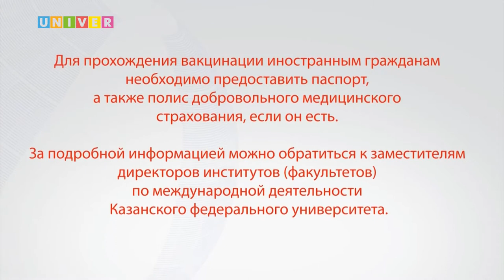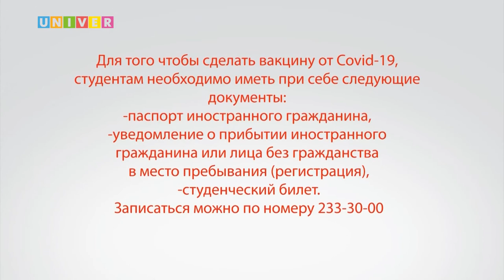ВАКЦИНАЦИЯ ИНОСТРАННЫХ СТУДЕНТОВ